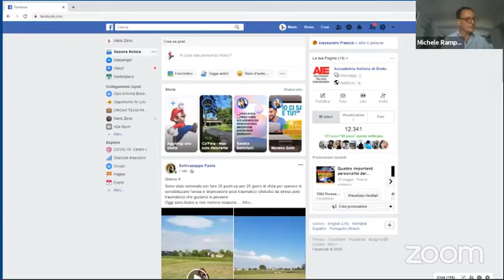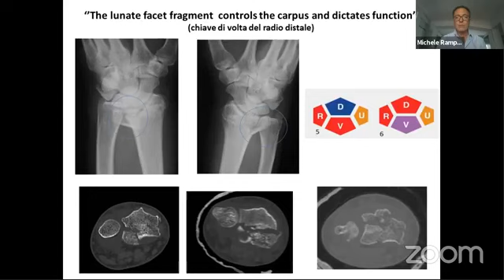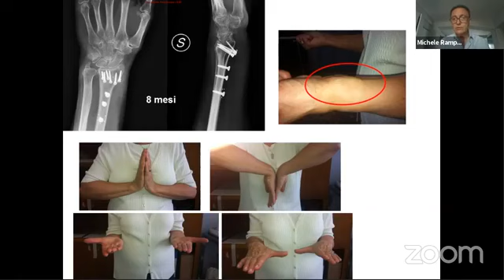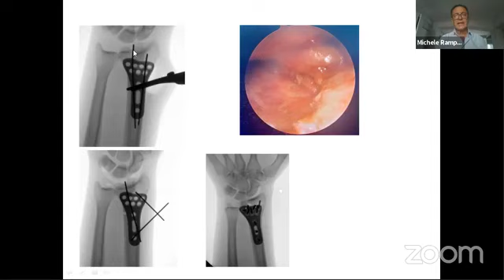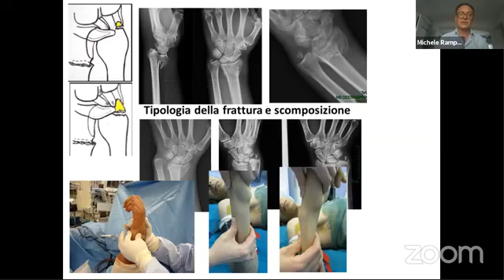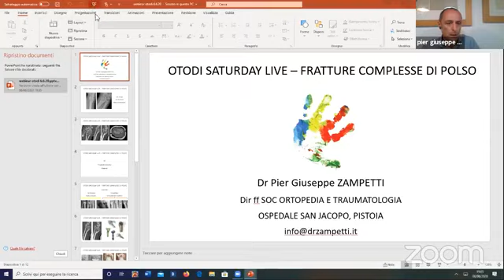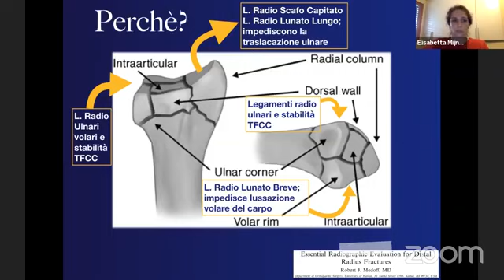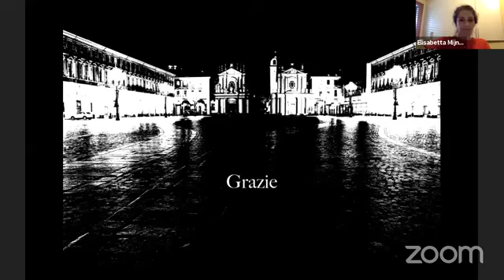Otodi Saturday Live patrocinato AISOT. Fratture complesse di polso. Rampoldi, Mijno, Zampetti.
Data: 05/06/2020

Titolo: "Fratture complesse di polso"

Relatore: Dott. M. Rampoldi; Caso clinico: Dott.sa E. Mijno
Moderatore: Dott. P. Zampetti